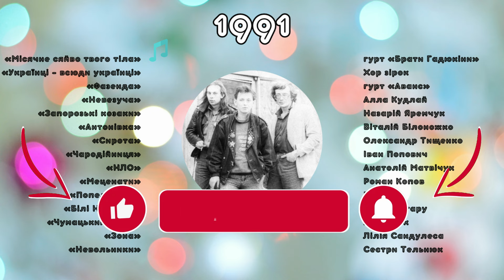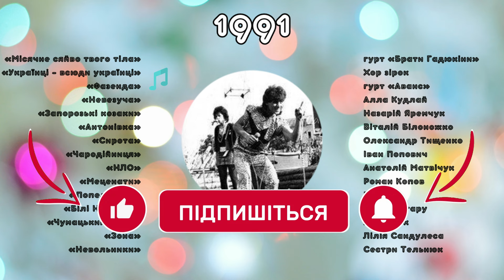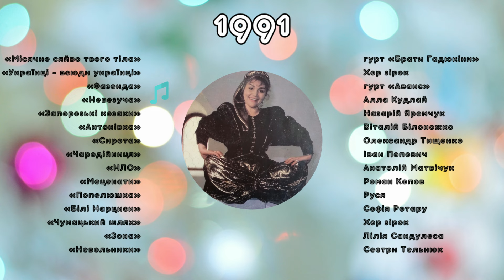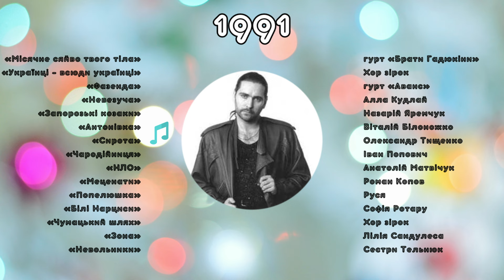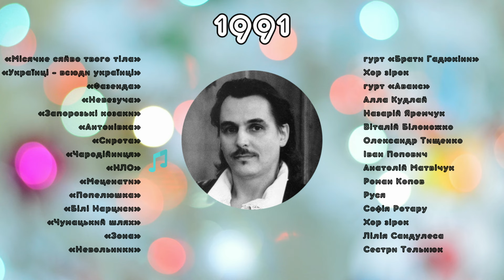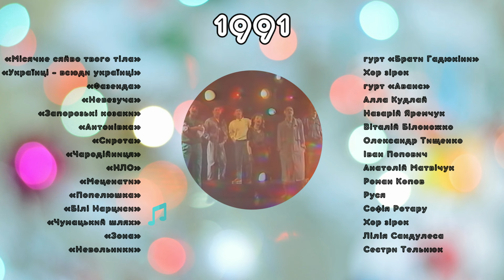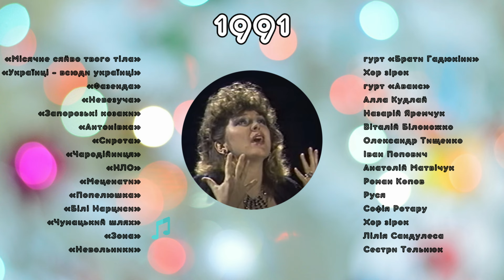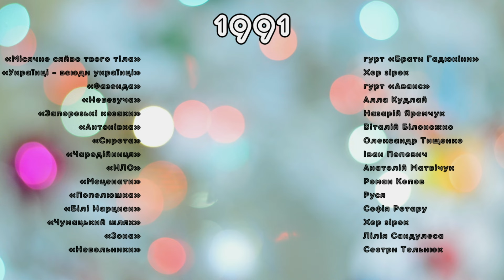Пісні 1991 року | BigBitUA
00:01 «Місячне сяйво твого тіла» (І. Мельничук, С. Кузьмінський - С. Кузьмінський), гурт «Брати Гадюкіни»
04:35 «Українці – всюди українці» (І.Корнілевич – А.Матвійчук), І.Корнілевич, А.Матвійчук, Т.Луканова, В.Свирид, В.Удовиченко, Л.Конарська, О.Тищенко, Руся, В. та Л. Анісімови
10:46 «Фазенда» (Ю. Шкiтун, Л. Попернацький – Ю. Шкiтун), гурт «Аванс»
15:33 «Невезуча» (О. Злотник — В. Крищенко), Алла Кудлай
18:19 «Запорозькі козаки» (Г.Татарченко – В.Крищенко), Назарій Яремчук
22:00 «Антонівка» (О.Злотник – В.Крищенко), Віталій Білоножко
25:15 «Сирота» (О.Тищенко – Т.Шевченко), Олександр Тищенко
28:42 «Чародійниця» (Г.Татарченко – В.Крищенко), Іван Попович
31:24 «НЛО», (муз. і сл. А.Матвійчук), Анатолій Матвічук
35:55 «Меценати» (І.Корнілевич – А.Матвійчук), Роман Копов
40:40 «Попелюшка» (муз. і сл. К.Осауленко), Руся
44:24 «Білі Нарциси» (Г.Татарченко – В.Крищенко), Софія Ротару
48:17 «Чумацький шлях» (І.Корнілевич – А.Матвійчук), І.Корнілевич, А.Матвійчук, Н.Єфименко, О.Кулик, І.Кисельов, Р.Копов, С.Свириденко, В.Удовиченко
52:51 «Зона» (Г.Татарченко – В.Крищенко), Лілія Сандулеса
58:10 «Невольники» (О.Мельник – С. Тельнюк), Сестри Тельнюк

Підтримати канал:
Monobank: 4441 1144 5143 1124